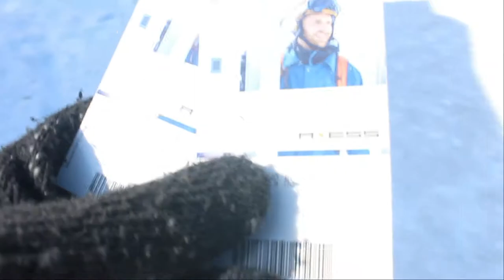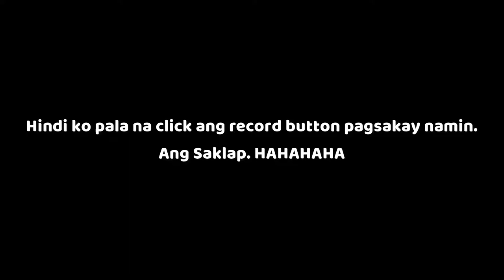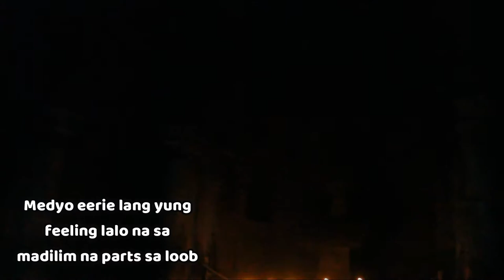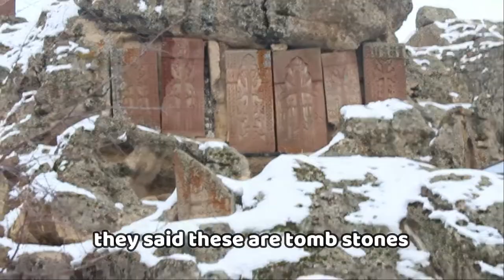Winter Tour in Armenia | Tsaghkadzor, Lake Sevan, Garni Temple & Geghard (DAY 2 IN ARMENIA)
This is Day 2 in Armenia. This trip took place earlier of the Pandemic.

Woke up so good and excited for our tour today. The hostel is really warm and if you love to stay here look up Avenue Hostel Yerevan to book your accommodation ahead. Breakfast is included during our stay.

It was about an hour drive to our first destination: Tsaghkadzor Ski Resort. Our excitement intensifies as we travel, seeing the mountains covered with snow. The weather was also great with sunshine making it perfect for pictures and sightseeing. It could have been gloomy if the sun was out.

The cable car ride at the ski resort was so much fun. I had the best view which I've only seen in movies. An experience riding the snowmobile was also extreme. Although, it wasn't captured in the video, my memory of it is amazing.

Our second destination was very scenic. A view of Lake Sevan from the Sevanavank Monastery. There were ice in the lake so I can imagine how cold it was.

We went to Garni Temple right after. It is known as the only Pagan temple left in Armenia. It was built in the middle of the 1st century. It's that old and it still amazes me to have witness it in person. It was destroyed by an earthquake. It was rebuilt using what's left from its original stones in 1975.

Lastly, we went to another old monastery. The Geghard Monastery was built in 1215. I couldn't be more grateful to have witnessed and stepped on this sacred and very old structures. It is an experience of time travel.

Right after the tour, we went back to Yerevan and had a good meal at a restaurant which serves rice because we miss eating rice already. I forgot the name of the place but it was near the Republic Square.

It was a day of fun and historical trip. Thank you for joining us and hope to see you again on our 3rd day in Armenia.